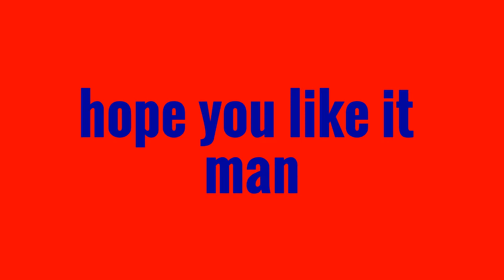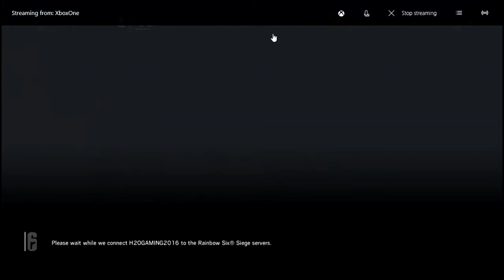Call of Duty 3 and Rainbow Six Siege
Made this video for my friend Trevor